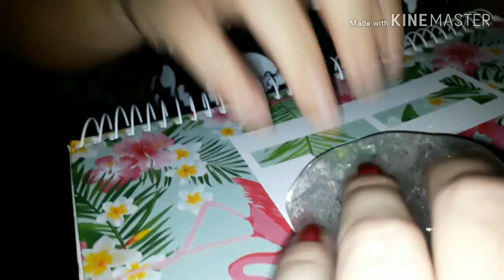SLIME AMOEBA OU GELÉINHA - O NOME EU NÃO SEI - MAS A BRINCADEIRA É GARANTIDA